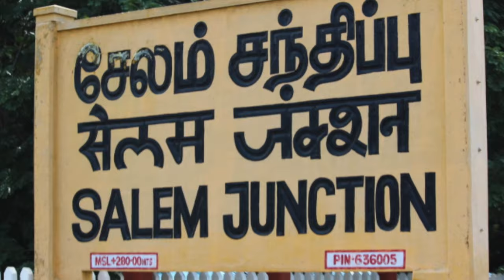ஒரு பாமர மக்களுக்கு நெட்ஒர்க் மார்க்கெட்டிங் எப்படி சொல்வது